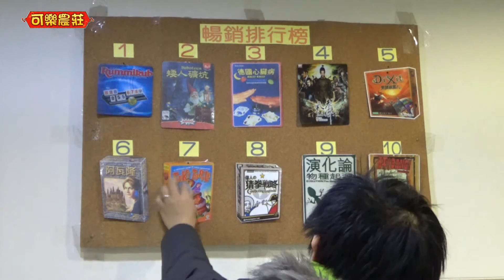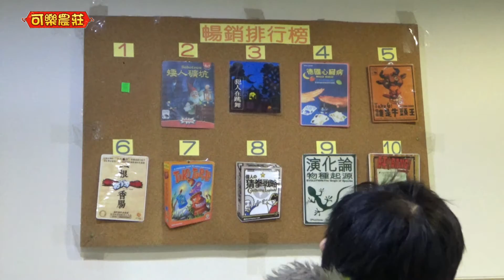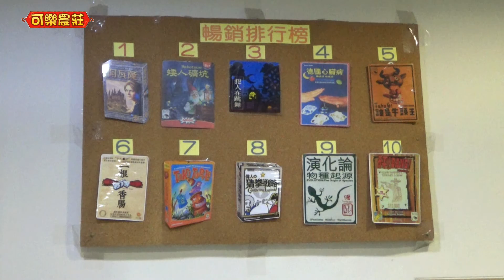[可樂桌遊] 2016 - 12月桌遊銷售TOP 10 交換禮物推薦 (CC字幕)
這是2016-12月的銷售排行，
12月適逢聖誕節交換禮物的旺季，
所以這些大多很適合做交換禮物哦~

桌遊名稱 Board Game's Name：
砰!

拍攝地點：中壢可樂農莊桌上遊戲